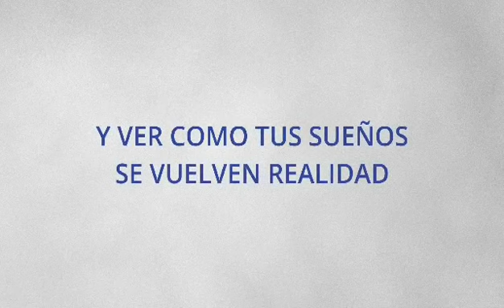Lo más importante de un sueño es cumplirlo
Siempre que dudes lo lejos que puedes llegar. Solo recuerda lo lejos que has llegado. Recuerda todo lo que has enfrentado, todas las batallas que has ganado y todos los temores que has superado.